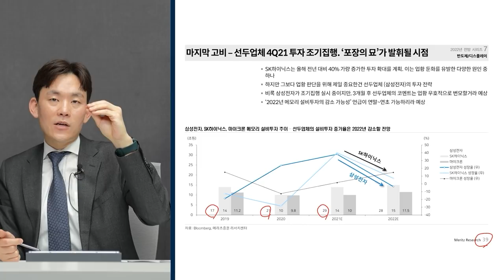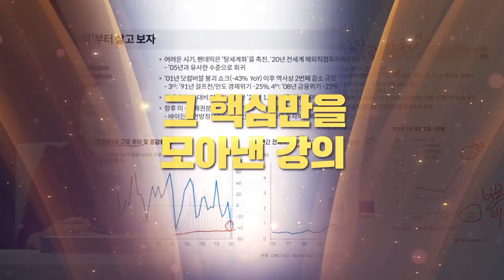[글로벌 마켓브리핑] 금리 인상 시기, 주목해야할 투자처는 어디? f. 미래에셋증권 송승훈 선임매니저